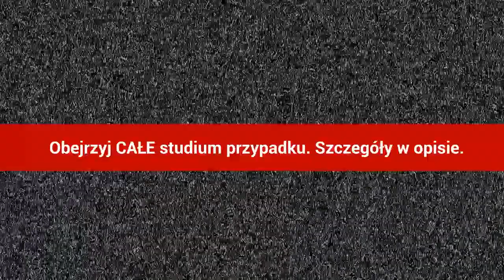Wybuch pyłu drzewnego - STUDIUM PRZYPADKU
➡️ BONUS: przechodząc na powyższą stronę uzyskasz także dostęp szczegółowego artykuły wspartego animacjami, który krok po kroku tłumaczy co było przyczyną tak dużych strat

➡️ OPIS ZDARZENIA:
Wybuch pyłu drzewnego w jednym z zakładów produkcyjnych zniszczył co najmniej trzy filtry odpylające oraz poważnie uszkodził jeden budynek. Władze zakładu zaraz po zdarzeniu wstępnie oszacowały straty na 5 mln złotych. Na bazie zebranych materiałów przeprowadziliśmy analizę tego zdarzenia wskazując 6 kluczowych wniosków.

Zapłon pyłu drzewnego jest jedną z najczęstszych przyczyn wybuchów w przemyśle. Niniejsze studium przypadku zostało opracowane, aby pokazać skalę potencjalnego zagrożenia oraz częste błędy w obszarze bezpieczeństwa wybuchowego. Przechodząc na niniejszą stronę będziesz mógł uzyskać dostęp do pełnego studium przypadku w formie wideo, po którym nastąpi analiza zdarzenia przez eksperta ds. bezpieczeństwa wybuchowego. To jednak nie wszystko, dodatkowo uzyskasz dostęp do obszernego artykułu wspartego grafikami i animacjami, które w prostych słowach wyjaśni trudne zjawiska jakie zaszły w czasie wybuchu pyłu drzewnego.